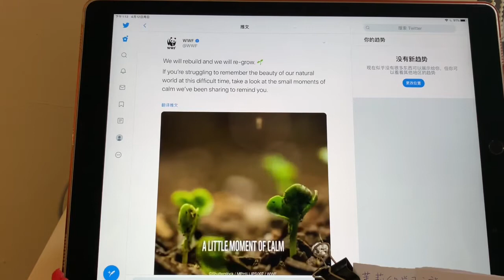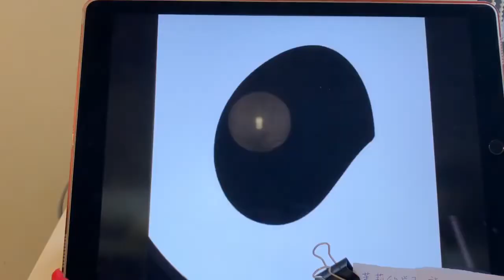WWF：我们将重建，我们将重新成长。We will rebuild and we will re-grow. 【茉莉的学习之旅（1年级）已经开始…】